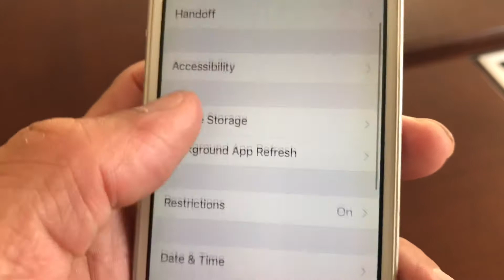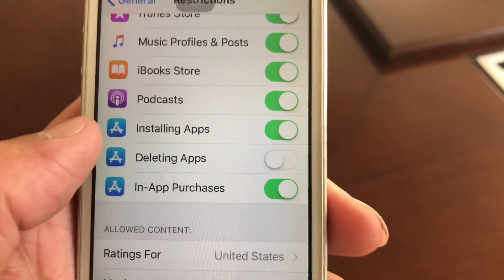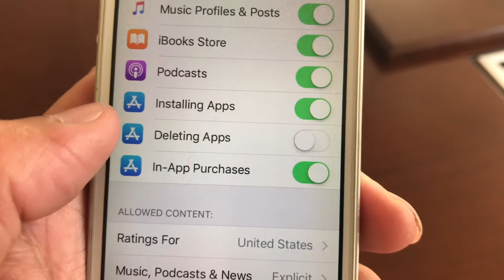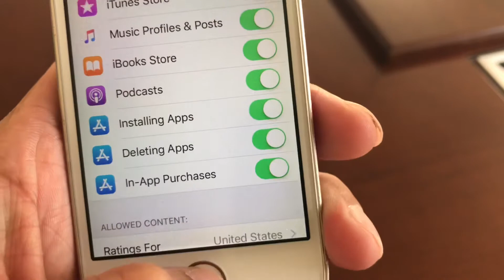របៀប បិតកុំឲ្យគេលុប icon លើទូរសព្ទ័ iphone , Not allow to delete icon on iphone